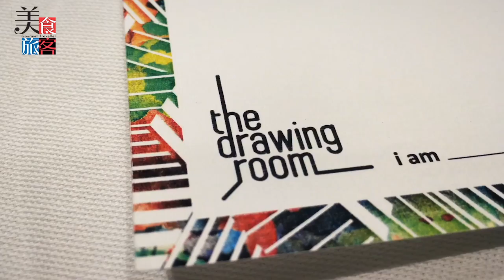30secs先吃為快 the drawing room回歸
the drawing room係小編好鍾意的餐廳之一，以前係銅鑼灣，依家進駐PMQ，意大利的味道，始終如一。